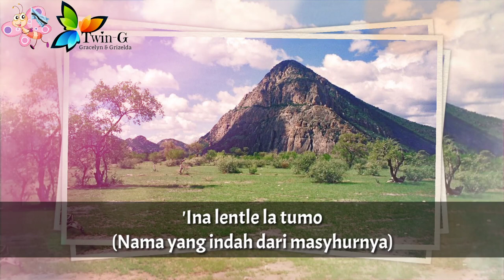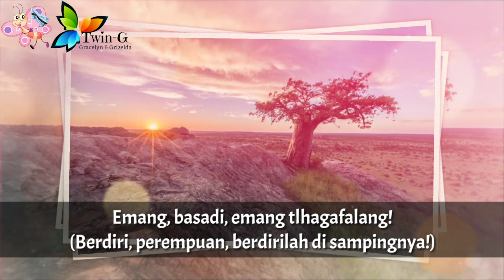Lagu Kebangsaan BOTSWANA - Fatshe leno la rona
Fatshe leno la rona adalah lagu kebangsaan Republik Botswana
Musik dan liriknya dikarang oleh Kgalemang Tumedisco Motsete.
Diadopsi : 1966

Botswana adalah negara di Afrika Selatan
Ibukota : Gaborone

Wikipedia
Artist : Dawn Chorus